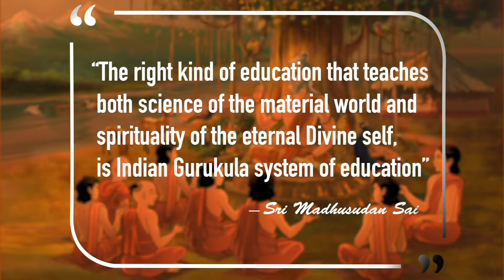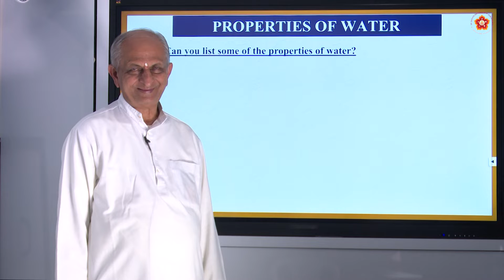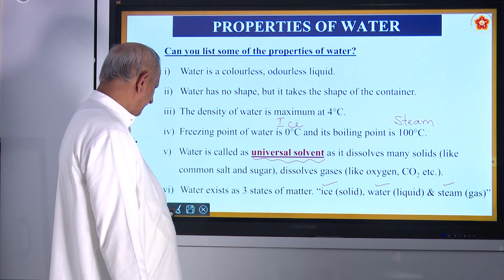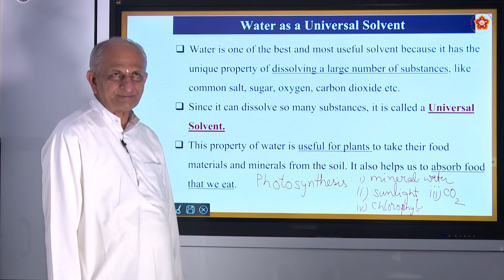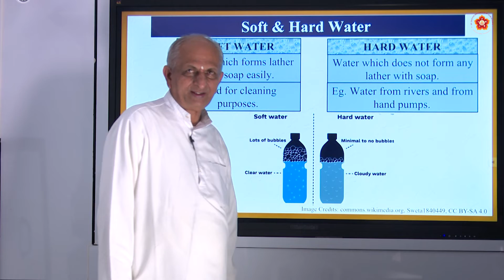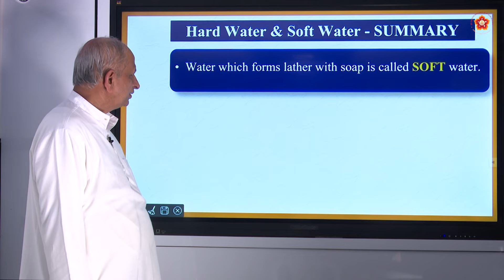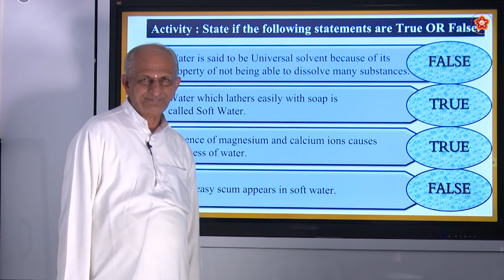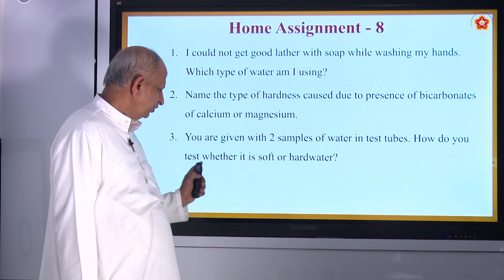Secondary | NIOS | Science | Air and Water | Sri Ramamurthy | Part 8 of 13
Lesson ID:  2628
Grade: Secondary Course
Subject: Science
Medium: English
Syllabus: NIOS (National Institute of Open Schooling)
Chapter Name: Air and Water
Part 8 of 13

Contents of this video:
00:00 - Introduction about our Institution
00:25 - Commencement of Lesson
00:50 - Highlights of Previous part
04:26 - Assignment answers for previous part
05:53 - Properties of water
11:46 - Water as a universal solvent
15:32 - Soft & Hard Water
24:53 - Soft & Hard Water - Summary
26:11 - Some interesting facts about water
27:58 - Activity - True or False
29:04 - Bhagawan's quote
32:25 - Do you know these facts?
33:42 - Home Assignment